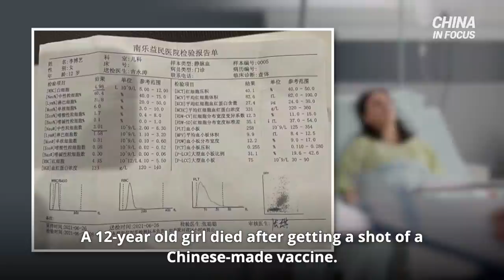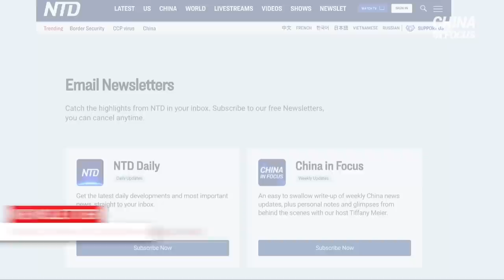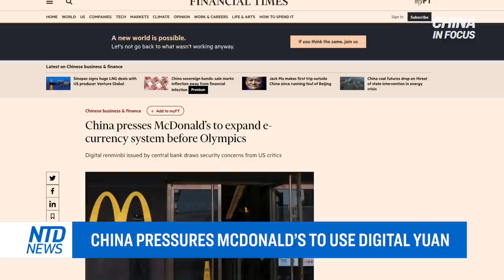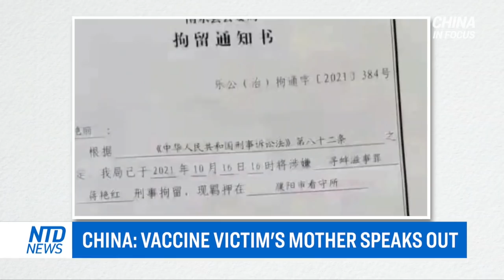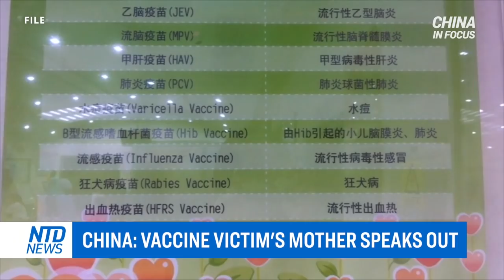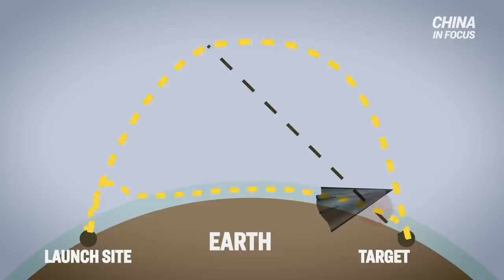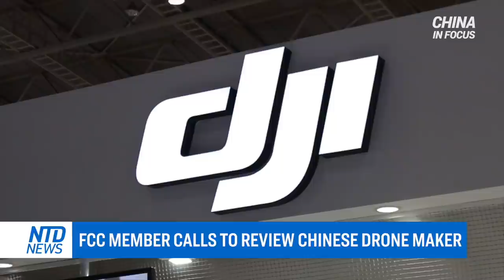China lights Olympic flame amid protests; Hypersonic weapons, explained | China in Focus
What’s all the buzz about Beijing’s hypersonic weapons, and why could they pose a nuclear threat to the United States? We break it down in this episode.

A 12-year-old girl died after getting a shot of a Chinese-made vaccine. Her mother asked authorities for an investigation into the case, only to be beaten and detained.

Chinese journalists must undergo so-called “continuous education” by the state—at least 90 hours every year—to learn how to develop news with a Marxist angle.

China has a real-life version of the U.S. crime drama "Prison Break." Footage of an agile North Korean’s jailbreak in China is going viral.

Taiwanese businesses are leaving China, and experts say a bigger wave of retreat is on the way.

00:00 Intro
01:22 New wave of pandemic in 10 Chinese provinces
02:20 Beijing lights Olympic flame amid protests
03:39 CCP's new rule: make news with Marxist angle
04:55 China pressures McDonald’s to use digital Yuan
05:41 North Korean prison-break video goes viral
06:34 China: vaccine victim's mother speaks out
09:31 Chinese vaccine not recognized in Italy
10:22 Hypersonic weapons, explained
12:36 FCC member calls to review Chinese drone maker
14:09 New U.S. bill counters China in S. China sea
15:23 Time for Taiwanese companies to leave China?
18:37 China's power shortage threatens car industry
19:55 China keeping foreign auto companies alive

HypersonicWeapons, explained; North Korean PrisonBreakVideo goes viral | China in Focus